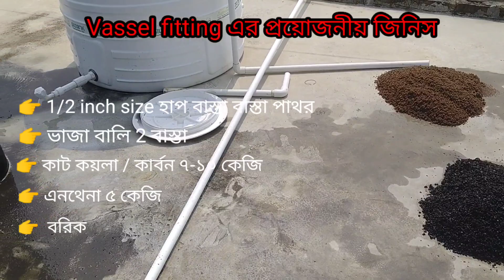water filter | iron removal water filter | vassel filter installation full video